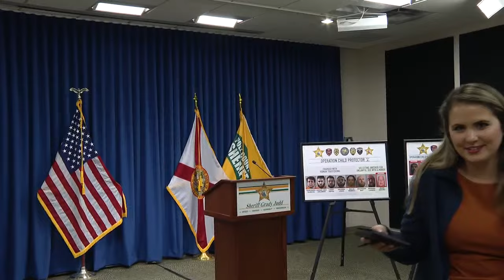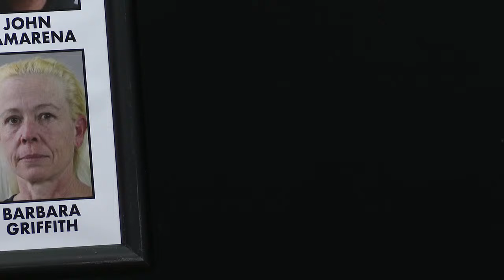Grady Judd Press Conference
WATCH LIVE: Polk County Sheriff Grady Judd gives an update after several people were arrested during an 8-day undercover operation targeting child sexual predators. MORE